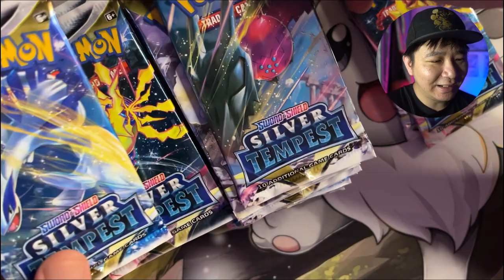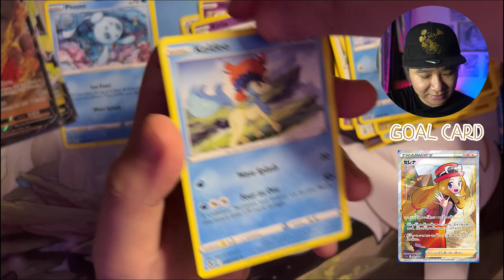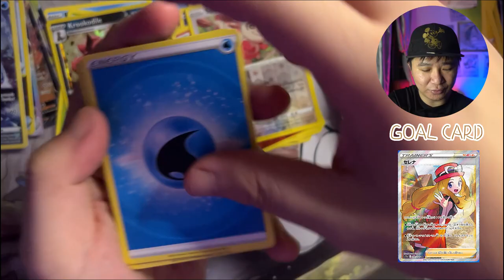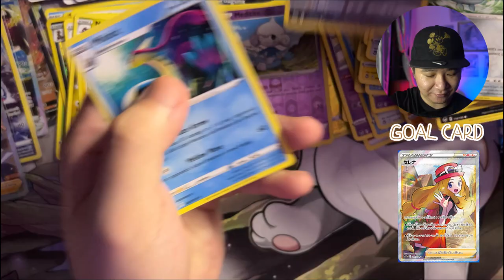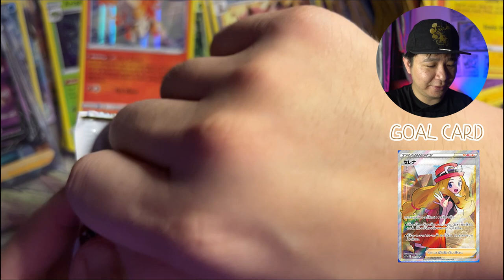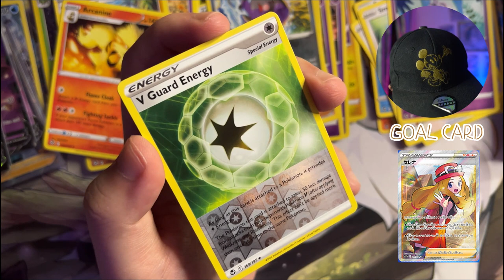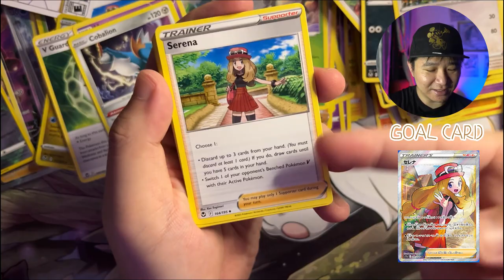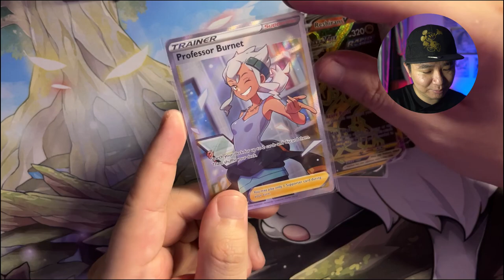Early Silver Tempest Booster Box Opening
We are entering the era of Lugia!

With Silver Tempest releasing in a few days, we hope to capture the legendary Pokemon early in this booster box and start exploring the possibilities we can have with the deck that has been dominating in Japan

But as you can see from the thumbnail, we didn't get very good hits. lol

Watch this video to find out how bad it was